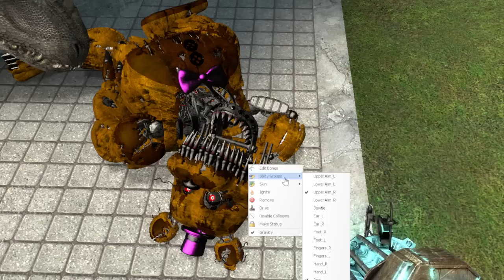Animatronic's go to dinosaur park 2!!!